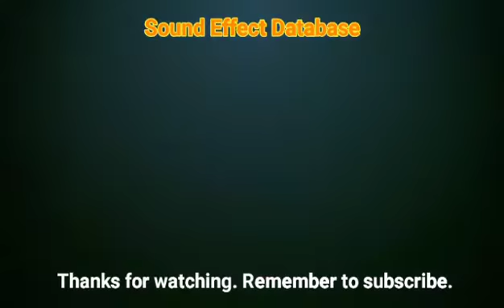Electricity Sound Effect (#2)